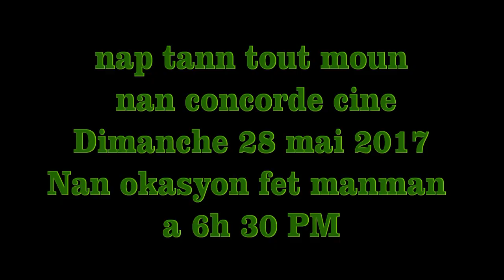Flambeau du cinema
Nap tann tout moun Dimanch 28 me a nan okasyon fet manman nan concorde cine night club a 6h 30 pm,tout manman ap peye 50 goud apresa tout lot moun ap peye 75 goud, kontakte nou nan ; 48841710/46423210/47948659/34934304